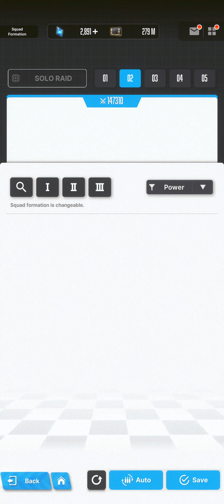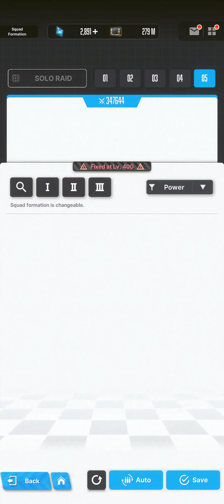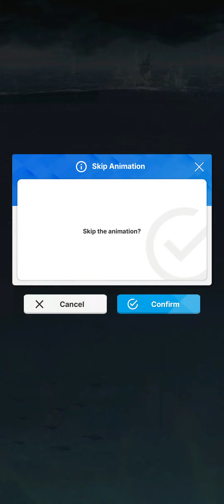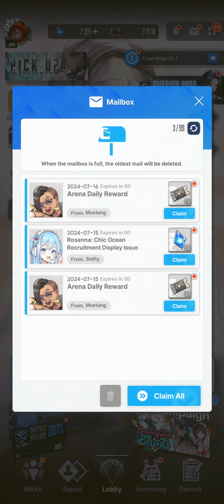[Goddess of Victory: Nikke - SEA] Raid - Solo Raid: Vs. Golden Kraken Level IV to VII